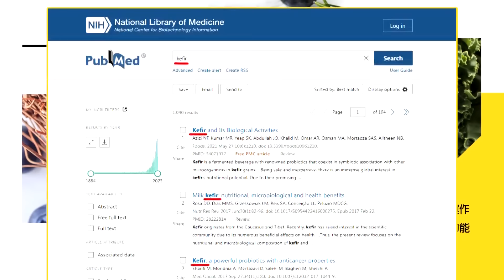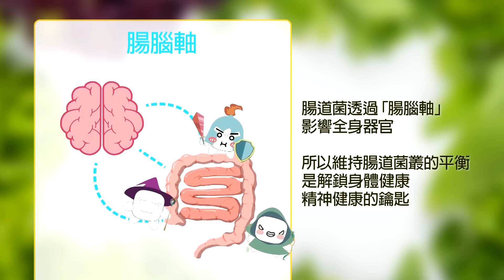數典忘祖?盧溝橋事變 賴清德緬懷安倍晉三推銷台灣鳳梨｜台灣人連被美軍炸過都忘了!【頭條開講】精華版@中天電視CtiTv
【頭條開講 LIVE】南海出師表來了!馬德雷山號瑟瑟發抖?外交海嘯來襲?請綁好安全帶!中國妙計直插敵人大營? 20240708完整版‪@頭條開講HeadlinesTalk‬